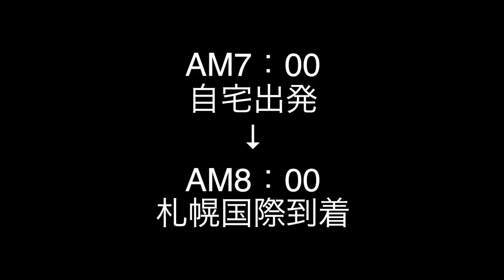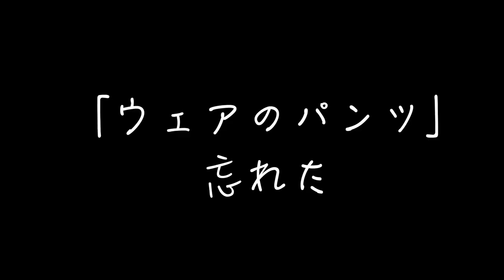youtube video #-3qHRsFBEzs